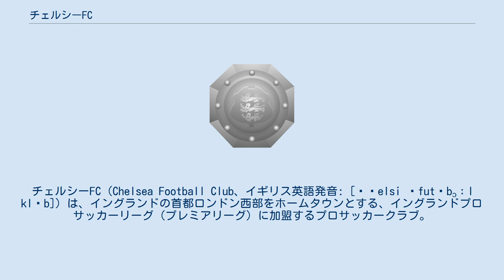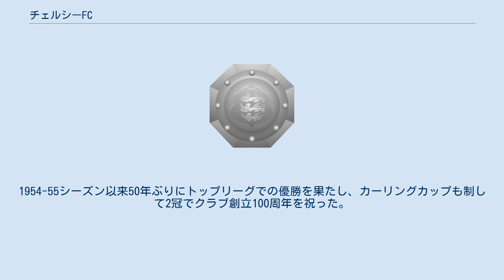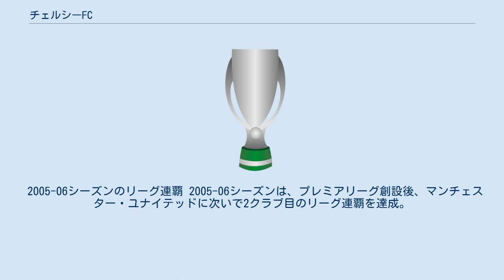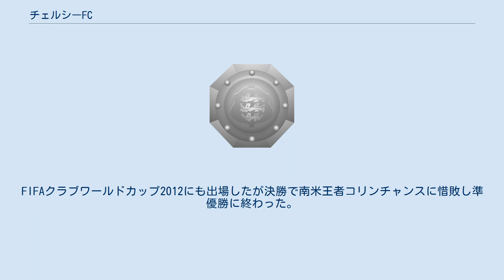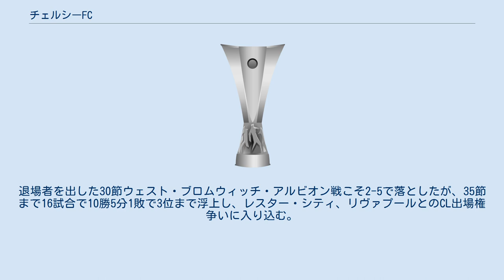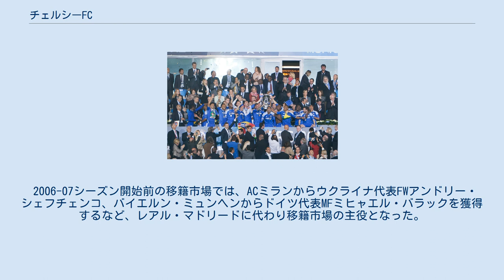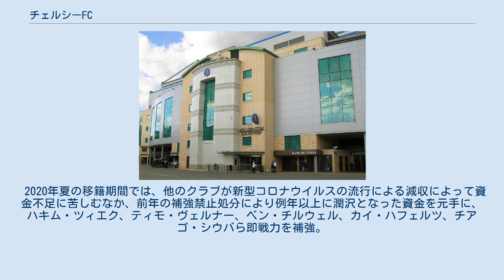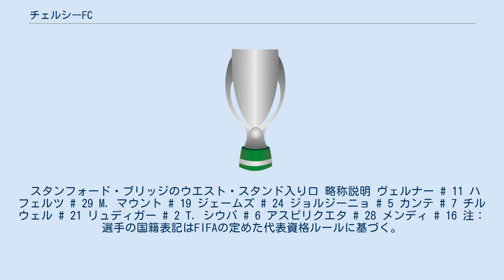チェルシーFC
ハマースミス・アンド・フラム区
チェルシーFC（Chelsea Football Club、イギリス英語発音: [ˈʧelsi ˈfutˌbɔːl klʌb]）は、イングランドの首都ロンドン西部をホームタウンとする、イングランドプロサッカーリーグ（プレミアリーグ）に加盟するプロサッカークラブ。
愛称はブルーズ（Blues）。
 プレミアリーグに所属し、同リーグにおいて5回の優勝記録を持つ（フットボールリーグ時代を含めると6）。
「ブルーズ（Blues）」の愛称で知られる。
2003年にロシア人の富豪ロマン・アブラモヴィッチがオーナーに就任して以降、豊富な資金力を活かしてプレミアリーグ有数の強豪クラブとなった。
ホームスタジアムはロンドンのスタンフォード・ブリッジ（収容人数41,663人）。
 同じロンドンに本拠地を置くアーセナルは労働者階級の支持層が多かったのに対し、チェルシーは富裕層の支持層が多かった。
凶暴なサポーターが多いことで知られたが、1992年にプレミアリーグが誕生して以降は、スタジアム周辺の整備に力を入れたこともあり、今は問題が起こることはほとんどなくなっている。
富裕層が多いのは高級住宅地の中にスタジアムがあることと関係がある。
 1905年3月10日、設立のきっかけはスタンフォード・ブリッジを購入したガス・ミアーズとジョゼフ・ミアーズの兄弟がフラムにスタンフォード・ブリッジを本拠地として使用することを打診するも、これを拒絶されたことにある。
ミアーズ兄弟はスタンフォード・ブリッジを本拠地として使用するクラブが必要となり、そのクラブとして「チェルシーFC」が設立された。
設立当初はサザンフットボールリーグに加入する予定だったが、フラムやトッテナム・ホットスパーなどの反対を受け、フットボールリーグ2部に所属することとなった。
 1915年のFAカップで決勝まで進んだ。
決勝ではシェフィールド・ユナイテッドに敗れたものの、これがクラブが初めて経験した大舞台だった。
第一次世界大戦による中断後の1919-20シーズンには、リーグで3位の成績を残す。
以降は2部降格など低迷していった。
 再び脚光を浴びるようになるのは1950年代に入ってからになる。
1952年にアーセナルで選手としても活躍したテッド・ドレイクが監督に就任するとチーム改革に着手。
1954-55シーズンにクラブ史上初のトップリーグ優勝を手にした。
このリーグ優勝により、同年に始まったUEFAチャンピオンズカップのイングランド代表としての出場権を手にしたが、FAやフットボールリーグからの反対を受け、出場を辞退させられる。
 その後は低迷期に入り、1961年にクラブの英雄的な存在だったジミー・グリーブスをACミランに引き抜かれた。
1961-62シーズンに2部降格の憂き目に遭う。
クラブを立て直すために33歳のトミー・ドハーティに監督を依頼すると、これが功を奏してわずか1シーズンで1部に復帰。
これ以降は安定して上位を維持するようになり、1964-65シーズンにフットボールリーグカップで初優勝を果たす。
1965-66シーズンにインターシティーズ・フェアーズカップ（旧UEFAカップ・現UEFAヨーロッパリーグの前身）でローマ、1860ミュンヘン、ミランなどを破りベスト4まで勝ち進んだ。
準決勝では優勝したFCバルセロナに敗れたものの、初めて欧州カップ戦で好成績を残した。
 トッテナムと対戦するチェルシー（2008年3月） 1967年に当時のコーチだったデーブ・セクストンが監督に就任すると、1970年にFAカップ初優勝を果たす。
1970-71シーズンにFAカップ王者としてUEFAカップウィナーズカップに初出場し、決勝まで勝ち進んだ。
レアル・マドリードとの決勝戦はギリシャのスタディオ・ヨルギオス・カライスカキスで行われ、試合は延長戦までもつれ込むものの1-1と決着が付かず引き分け再試合に（当時はPK戦がなかった）。
2日後の再試合でピーター・オスグッドとジョン・デンプシーの得点でレアル・マドリードを2-1で破り、初めて欧州タイトルを獲得した。
これによりチェルシーは、イングランド国内だけでなくヨーロッパでも一目を置かれるクラブとして確固たる地位を築いた。
 1970年代中盤になると再び成績が低迷し、2部に降格。
更に1970年代後半には財政難が表面化した。
この頃のチェルシーはイングラ...